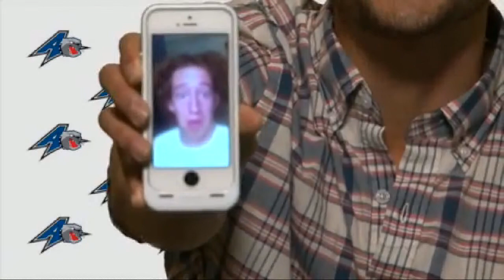ASHPYs 2015 Senior Speeches - Men's Soccer